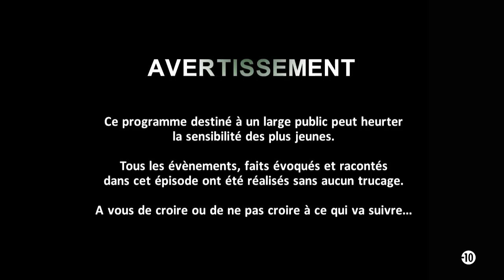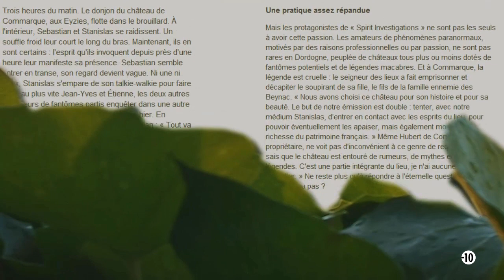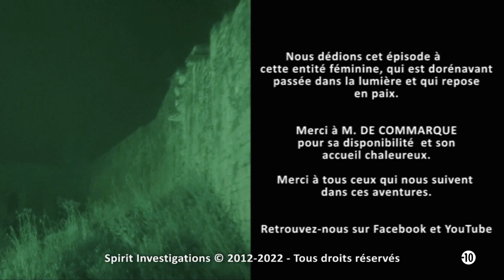Enquête complète n°14 : "Le Message"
Résumé :

Pour la première fois de son existence, cette enquête vous ouvre les portes du Château de Commarque.

D'après la légende, le Comte de Commarque et le Baron de Beynac se disputaient sans  cesse les domaines alentours. La fille du Comte, Isabelle, était tombée amoureuse du fils de la famille rivale. Capturé sur l'ordre du Comte, le jeune homme resta prisonnier dans le donjon puis fut décapité malgré les pleurs de la jeune fiancée... Certaine nuit de pleine lune, le cheval de ce malheureux le recherchait aux alentours du château...

Curieuse de démystifier cette légende, l'équipe s'était déplacée dans ce lieu où mythes et légendes se confondaient. Et leur venue avait été remarquée par la presse écrite et audiovisuelle.

Les enquêtes allaient cette fois-ci être menée en simultané.

La première s'était déroulée dans l'ancienne maison qui avaient servie jadis d'habitation à la famille des De Commarque, puis aux alentours du Château conduite par Etienne et Jean-Yves, où ils allaient être confrontés à différentes manifestations.

Pendant ce temps, dans l'enceinte même du château de Commarque, les deux médiums, Sebastian et Stanislas, allaient entré en contact avec l'une des entités du lieu...

Êtes-vous suffisamment curieux pour vous laisser guider par cet épisode qui risque bien de vous surprendre, une fois n'est pas coutume...

Distribution :
- Sebastian Balsön,
- Etienne Rebreyend,
- Jean-Yves Bourgogne,
- Stanislas Delorme.

Fiche Technique :
- Année de Production : 2012
- Durée : 45 minutes
- Producteur exécutif : Sebastian Balsön
- Série diffusée de : 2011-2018 à Ztélé (Québec)
- Interdit au moins de 10 ans.

👻 REJOINDRE LA CHAÎNE YOUTUBE :
➜ Devenir membre :  / @SpiritInvestigationsTv

👻 POUR QUE L'AVENTURE CONTINUE...